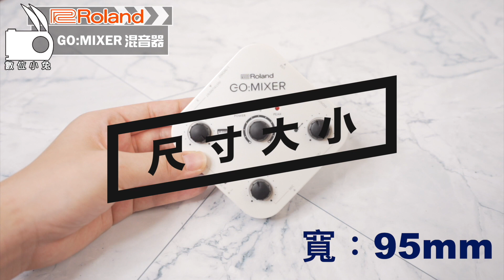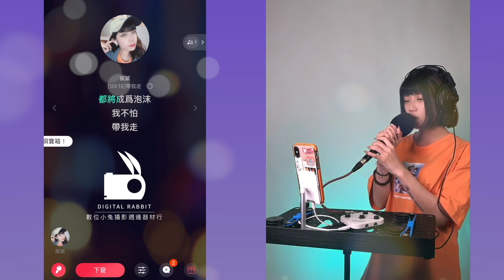[收音] 數位小兔 樂蘭 Roland GO:MIXER PRO 智慧型手機混音器 現場直撥演奏網紅歌唱神器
無論您是個音樂人、播客還是直播主，高品質音訊是讓您作品致勝的關鍵。

雖然您智慧手機的內建麥克風，在日常使用上已經可圈可點，
但是，若要讓聽眾更加驚艷，您還需要更出色的音質和更全面的控制。

Roland的GO：MIXER PRO為影音創作者提供了最簡便的方式，
它可以連接和混音多達九個音訊輸入，包括專業品質供電麥克風、吉他/貝斯輸入以及線性訊號設備。只需插入設備，調好音量即可，立體聲音訊將直接傳送至您的智慧型手機，供您上傳及分享。

如果您想要讓您的影片更出眾，可將GO:MIXER PRO搭配Roland獨特的智慧型手機APP
例如4XCAMERA或Virtual Stage Camera展現。

GO:MIXER PRO是將專業聲音加入您社群媒體影片或直播的理想解決方案。
將幫您獲得更多追蹤粉絲、更高觀看次數與更高的互動數。

賣場連結:
ROLAND GO:MIXER 智慧型手機專用 音訊混音器
ROLAND GO:MIXER Pro智慧型手機專用 音訊混音器

數位小兔攝影周邊器材行
🏠地址:
台北市信義區大道路74巷1號 (後山埤捷運站2號出口)
☎連絡電話:
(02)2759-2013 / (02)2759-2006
👜營業時間:
週一至週五:13:00-20:00 週六: 11:00-17:00
(國定假日依FB公告為主)